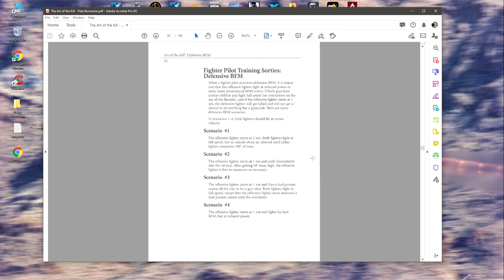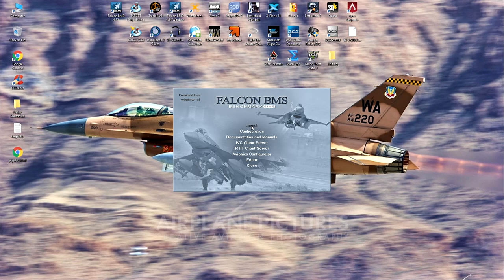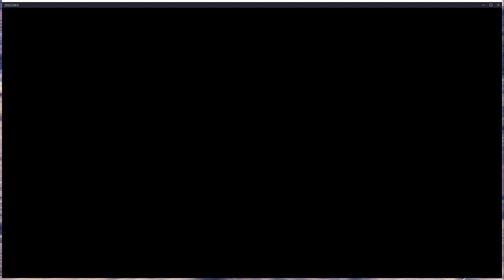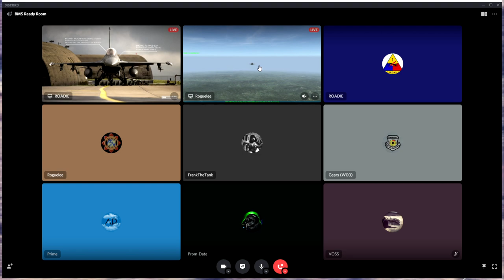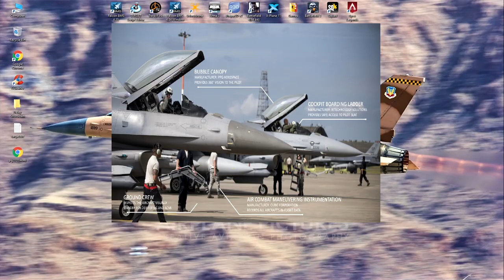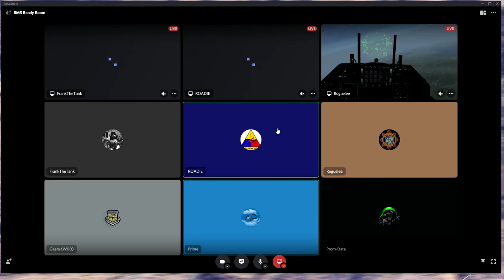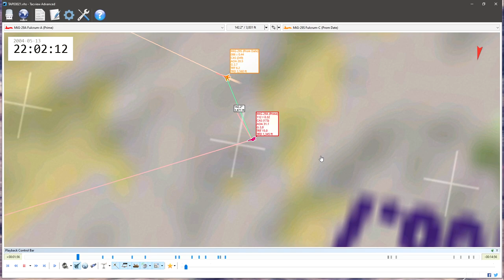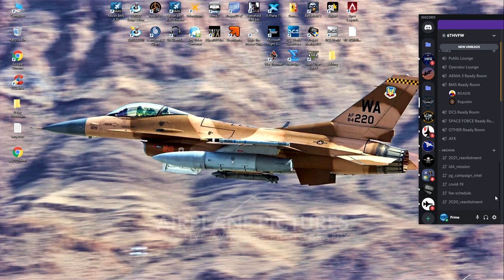Falcon BMS 4.35 - 669VFS - B-Course School ACM 2 v 1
Falcon BMS B Course BFM with students. Ground School included.

0:00 Intro
1:21 BFM Art of the Kill Ground School
31:23 Frank vs AI BFM
50:25 Roadie vs AI BFM
57:10 Gears vs AI BFM
1:13:46 Roguelee vs Roadie BFM 1v1
1:28:14 Prom Date vs Myself BFM 1v1
1:50:41 Gears vs Roguelee BFM 1v1
2:04:10 Frank vs ROADIE BFM 1v1
2:16:59 Debrief